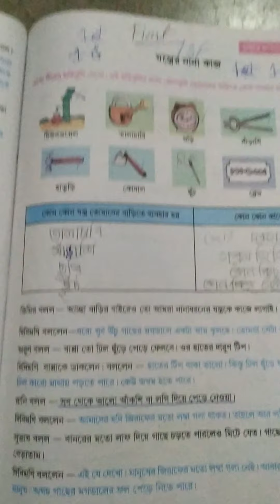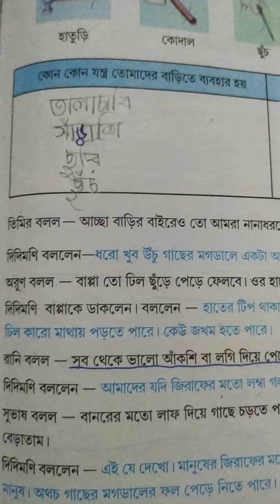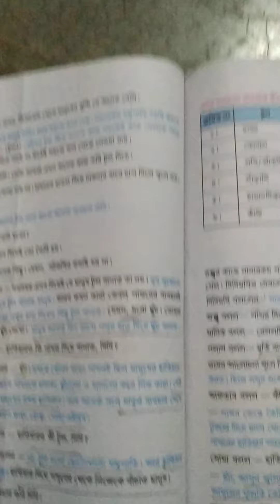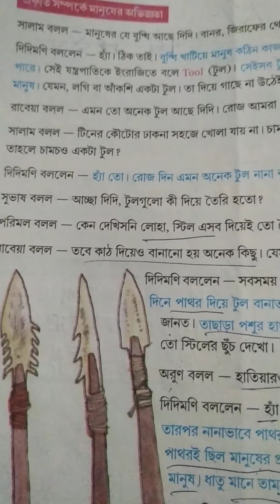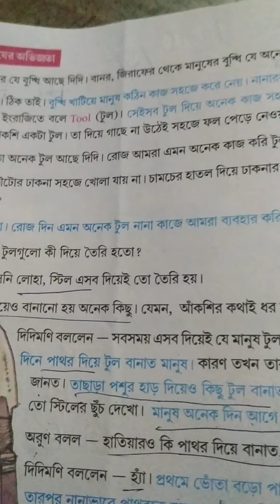10 March 2021